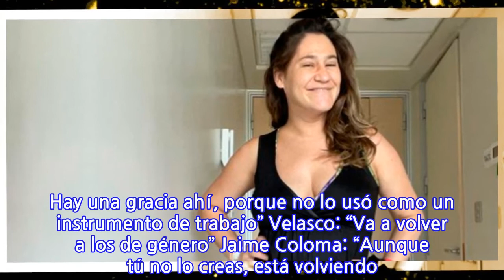«Me gusta que Belén Mora visibilice esto, porque hay mujeres que se enfrentan a este...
INFORMATION
• Source: glamorama